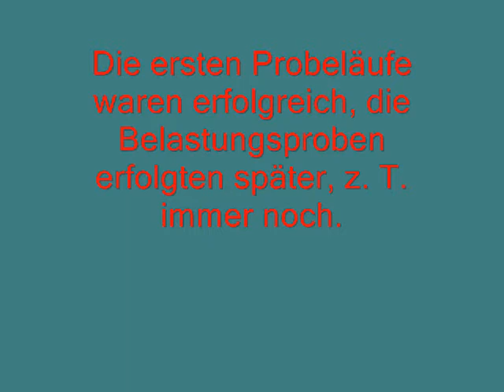VIDEO 7 Radlader VOLVO erste Fahrt.wmv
VVVVVVVV